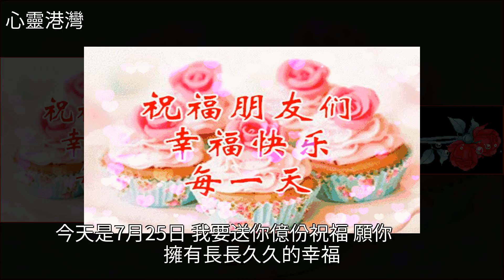早上好，今天七月25，送你好運幸福，讓你把幸福捂住，一切安好！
早上好，今天七月25，送你好運幸福，讓你把幸福捂住，一切安好！美文早上好，今天七月25，送你好運幸福，讓你把幸福捂住，一切安好！美文